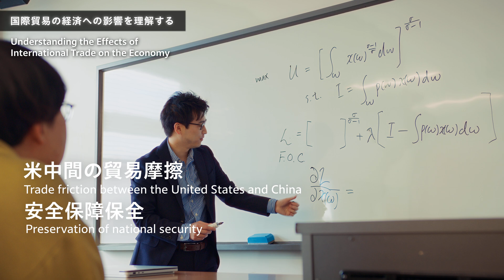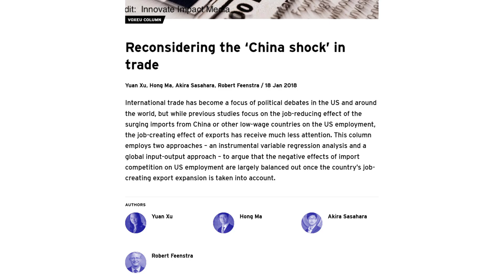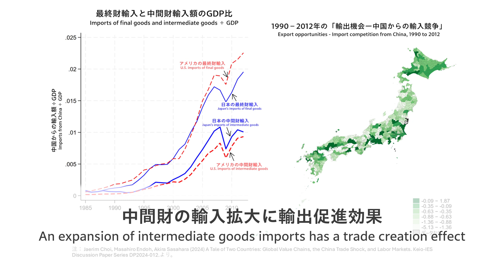慶應義塾研究者紹介動画「国際貿易の経済への影響を理解する」慶應義塾大学経済学部・笹原彰准教授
慶應義塾大学経済学部、笹原彰准教授の研究をご紹介！
Introducing the research of Associate Professor Akira Sasahara from the Faculty of Economics at Keio University!

国際貿易の経済への影響を理解するーー
Understanding the Effects of International Trade on the Economy

「国際貿易論は、貿易が所得や格差、雇用に与える影響を分析する学問。「チャイナショック」で米国は製造業の雇用減少など負の影響が顕著だった一方、日本では中間財輸入が輸出を促進し、影響は限定的でした。」
“International trade theory is an academic field that analyzes the impact of trade on income, inequality, and employment. While the China shock had significant adverse impacts on the United States, such as reducing manufacturing employment, in Japan, the import of intermediate goods promoted exports and the impact was limited.”

◆コラム：「Reconsidering the ‘China shock’ in trade」（CEPR・18 Jan 2018）
◆記事：「チャイナショックの影響の実証分析 : 手法の整理と文献サーベイ 」（三田学会雑誌・2022 ）